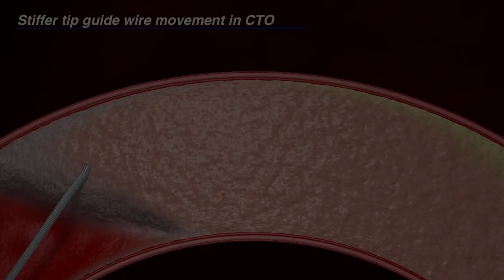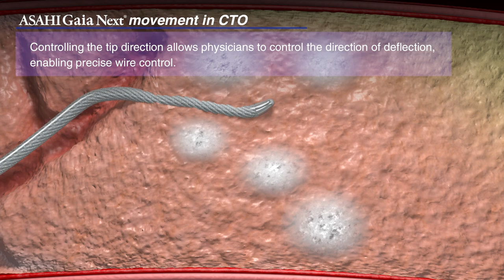ASAHI Gaia Next - Tips & Tricks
See the notable guidewire differences between the movements, flexibility, and all-around precision within a lesion when using Asahi Intecc's Gaia Next over the conventional guidewires in the field today.